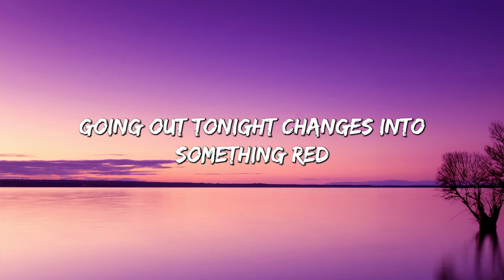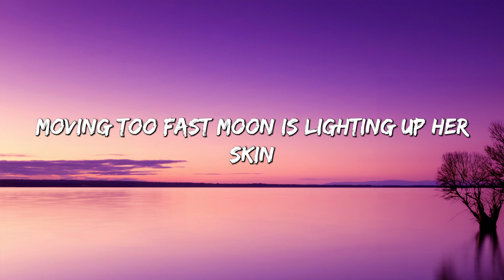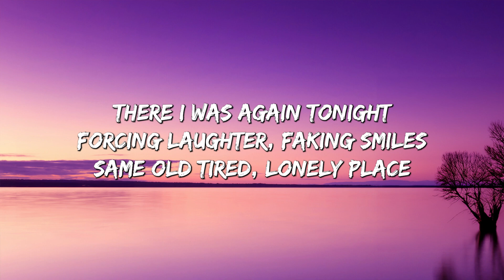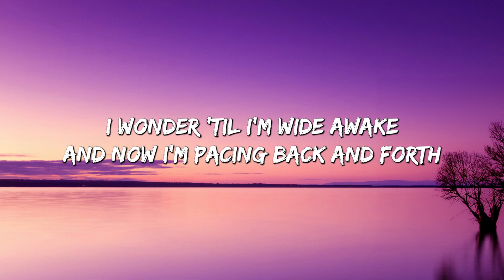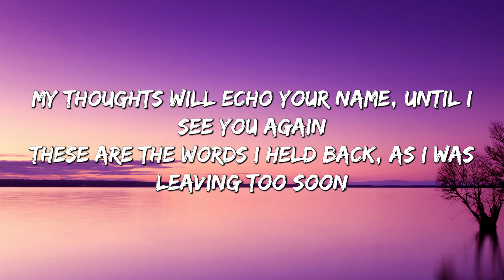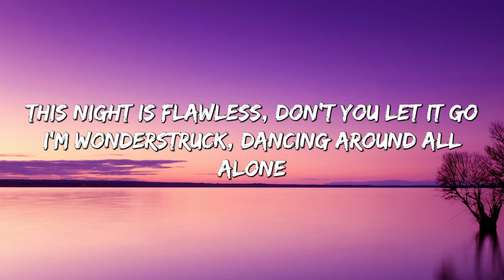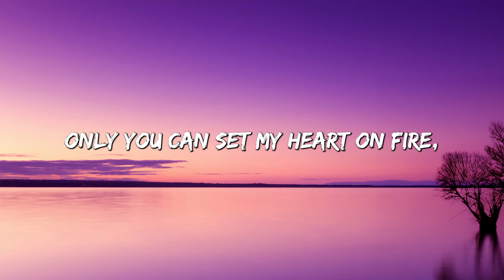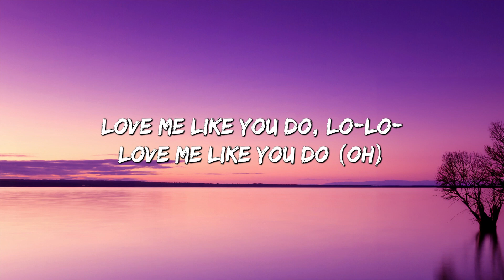Night Changes - One Direction (Lyrics) || Ava Max , The Walters... (MixLyrics)